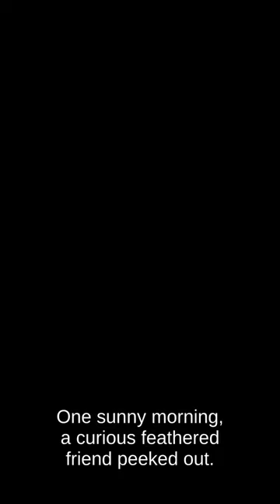Clara the Parakeet's Garden Adventure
Join Clara the Parakeet on her exciting Garden Adventure in this heartwarming children's story. Watch as Clara meets colorful parakeets and embarks on a magical journey filled with friendship and fun!